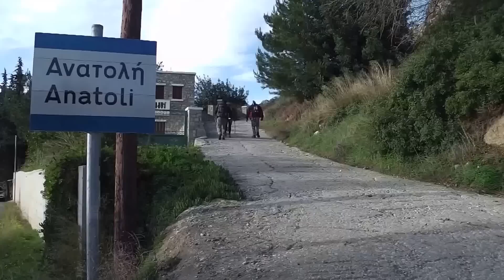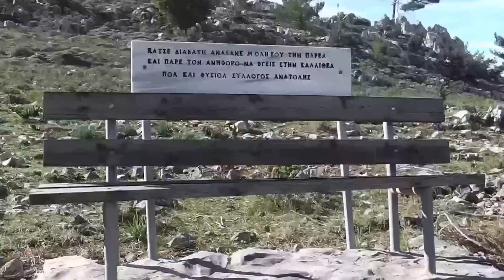Ανατολή 2015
Aπό την πρώτη πεζοπορία του 2015 στην περιοχή της Ανατολής.
Μουσική: Πυξ Λαξ ''Οι παλιές αγάπες πάνε στον παράδεισο'' .